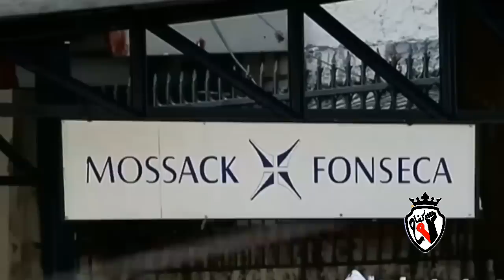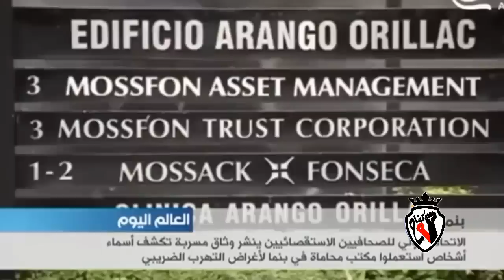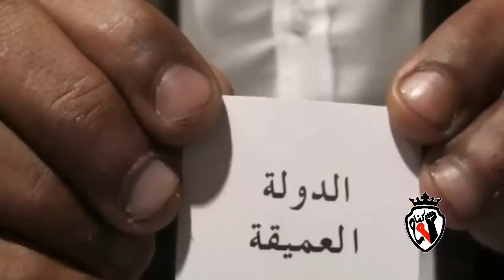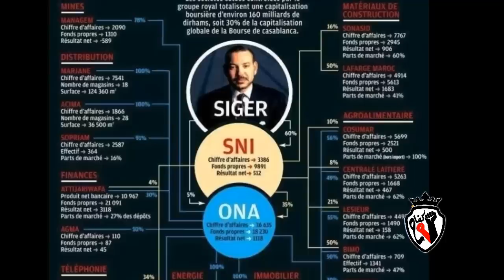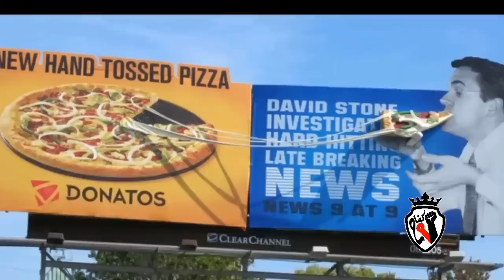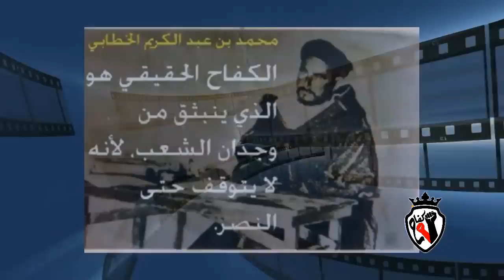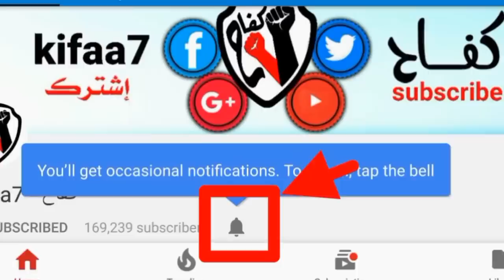اجي_تفهم اموال بنما وذكر اسم محمد السادس في اكبر تسريبات في التاريخ حلقة محذوفة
اسريبات بنما الاي كشفت تورط مسؤلين معاربة
بينهم الملك محمد السادس
ومستشاره الماجدي في قضية تهرب ضريبي
ولم ترد السلطات المغربية على هذه التسريبات الخطيرة

قناة كفاح تشكر كل متابعيها
داعمي الاعلام الحر البديل
ونؤكد اننا قناة تعمل وفق الفصل 25 من الدستور المغربي
في ايطار حرية التعبير
طبعا مع احترام القانون
نقول راينا في المواضيع الموجودة على الساحة  فقط
وارجو ان يتسع صدر الدولة لهذا
فنحن نمارس حقنا فقط.